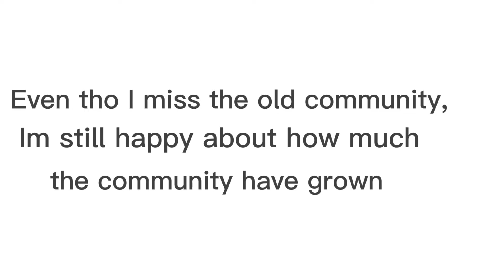only ogs remember